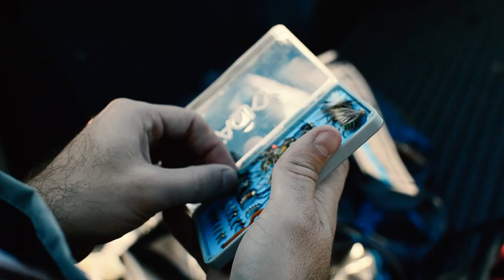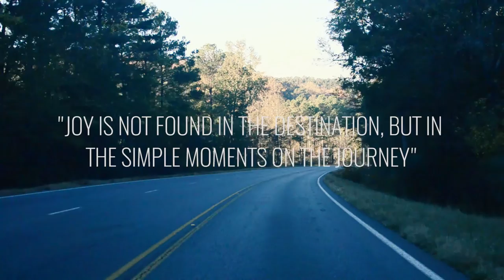The Journey to the Sipsey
A short film on  a Saturday.

An early Saturday morning adventure with Jake Carnley and Daniel Byars turned into an awesome little video that i made.

Shot on a Nikon D7000. Totally handheld shots make for a nice pure video. I kinda like the shakiness of the shots.

Song is "Wait" by M38.